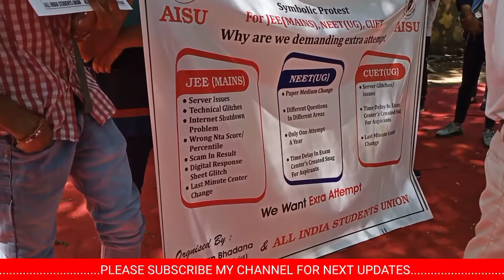JEE NEET PROTEST IN DELHI | @MITHUN RATUA VLOGS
The National Eligibility cum Entrance Test (Undergraduate) or NEET (UG), formerly the All India Pre-Medical Test (AIPMT), is an all India pre-medical entrance test for students who wish to pursue undergraduate medical (MBBS), dental (BDS) and AYUSH (BAMS, BUMS, BHMS, etc.) courses in government and private institutions in India and also, for those intending to pursue primary medical qualification abroad.

Joint Entrance Examination – Main (JEE-Main), formerly All India Engineering Entrance Examination (AIEEE), is an Indian standardised computer-based test for admission to various technical undergraduate programs in engineering, architecture, and planning across colleges in India. The exam is conducted by the JEE Apex Board for Admission for B.Tech, B.Arch, etc. programs in the premier technical institutes such as the National Institutes of Technology and Indian Institutes of Information Technology are based on the rank secured in the JEE-Main. It is usually conducted twice every year.